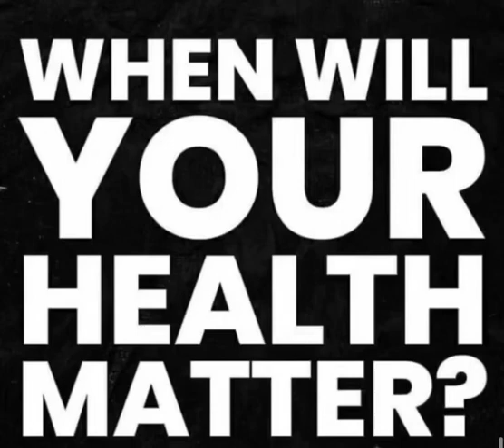Autism awareness and healing